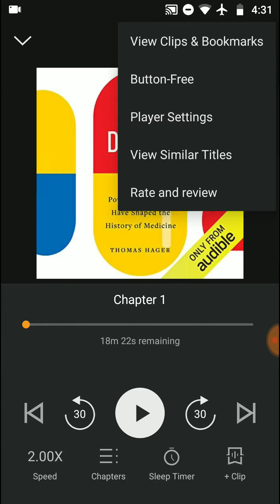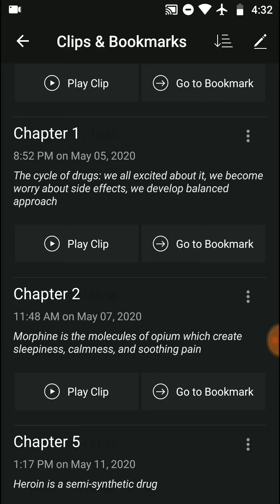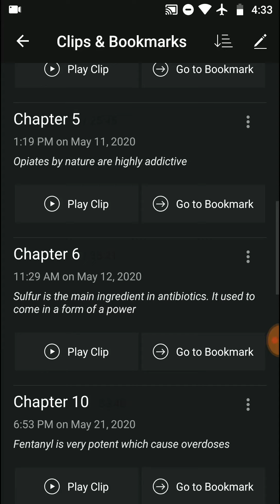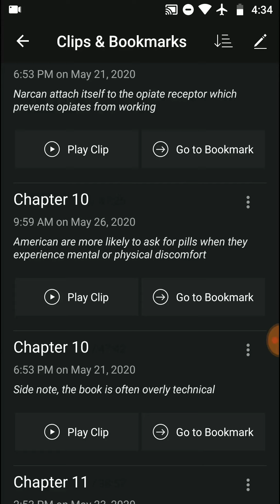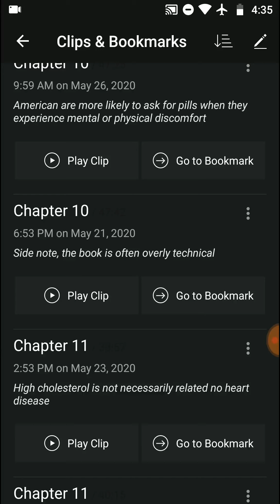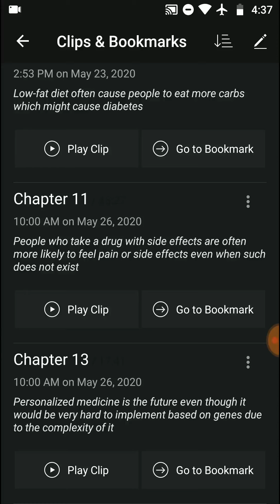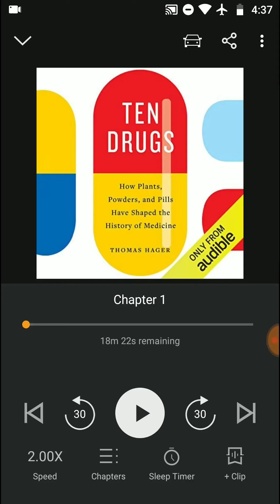Books | Ten Drugs by Thomas Hager Book Review, Favorite Ideas, and Takeaways